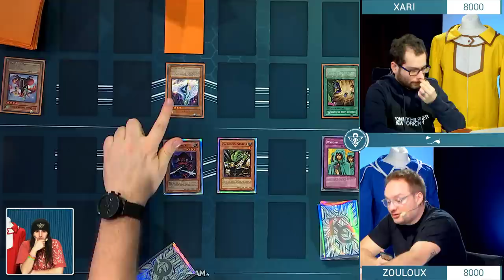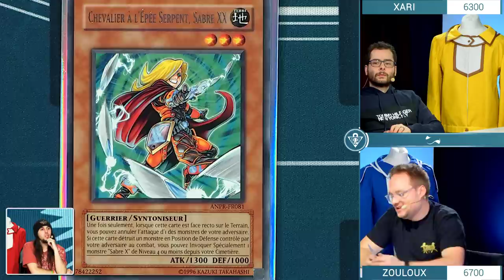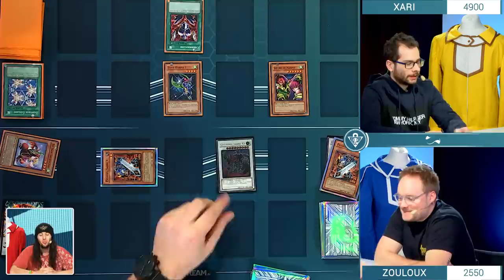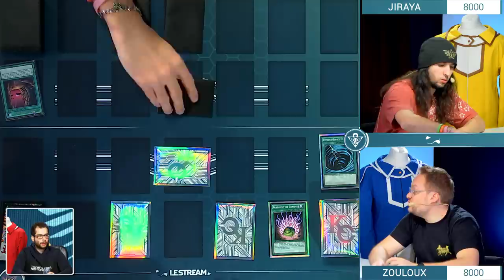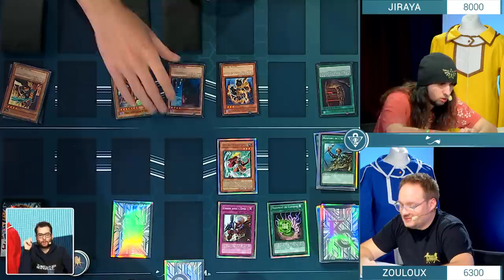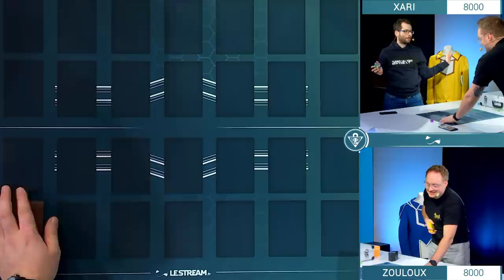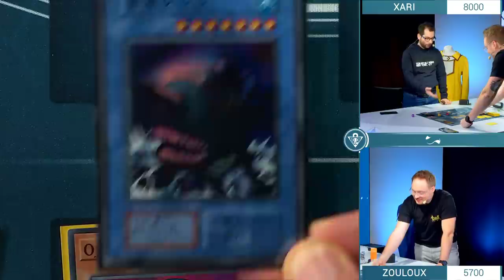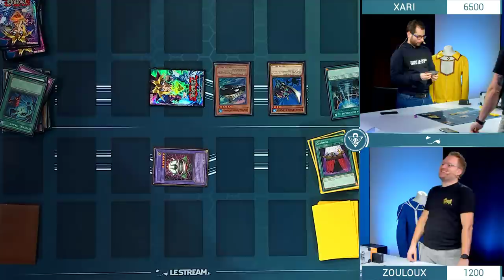L'arrivée du tout premier deck synchro de l'émission ! - Club YU-GI-OH! #47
Rediffusion de l'émission Club YU-GI-OH! du 05/02/2019